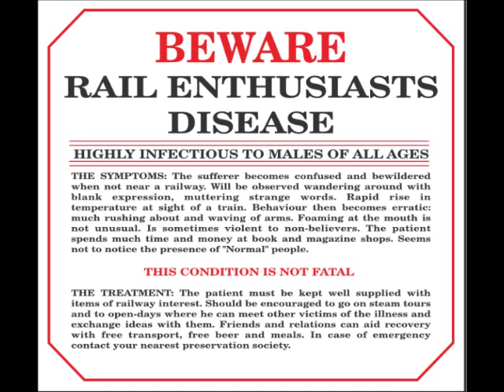Freight Train Alan Jackson